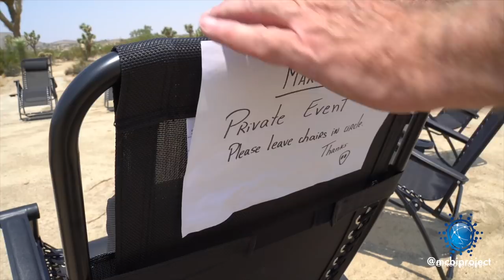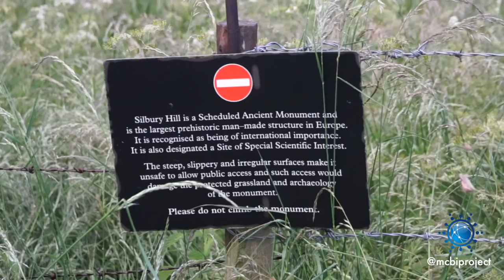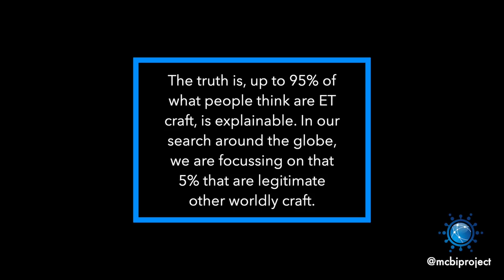Silbury Hill Stargate | Wiltshire, England | Kelly Norris (UFO Experiencer)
The Making Contact Team traveled to Wiltshire, England, to visit UFO experiencer Kelly Norris at Silbury Hill.  Silbury Hill l is the largest prehistoric man-made mound in Europe, at 39m high, and it covers an area of 2.2 ha and is estimated to have taken 18 million man-hours to construct.  People have dug into the mound several times, but no burials have been found, only strange sandwiched layers of chalk and soil. The terrace near the top lines up with the horizon, when seen from West Kennet Long Barrow. The terrace also lines up from the ​high ground on the other side of the mound. Over the centuries, people have dug into the mound several times, but no burials have been found, only strange sandwiched layers of chalk and soil. A complete mystery!